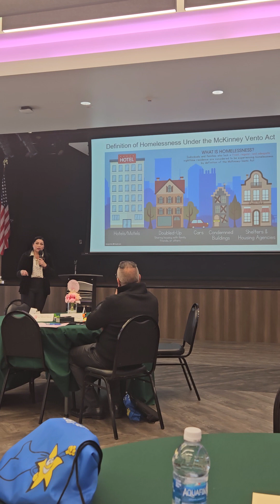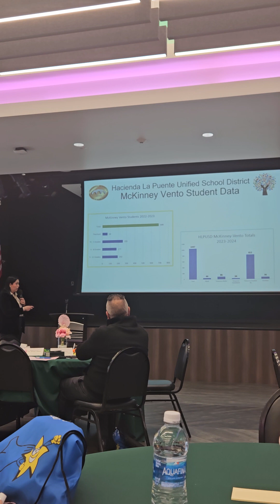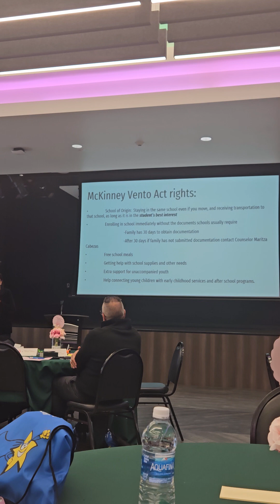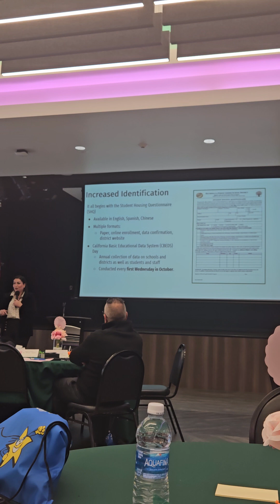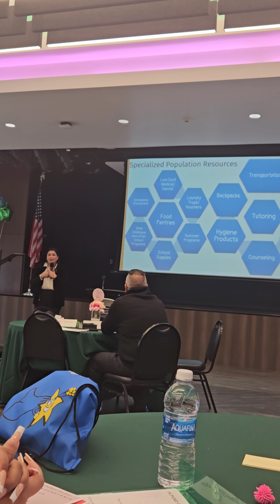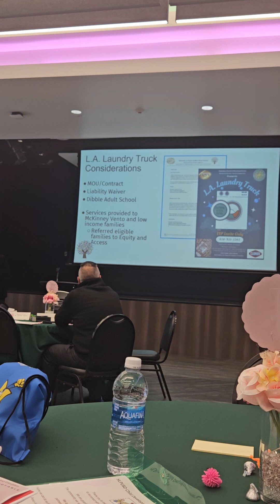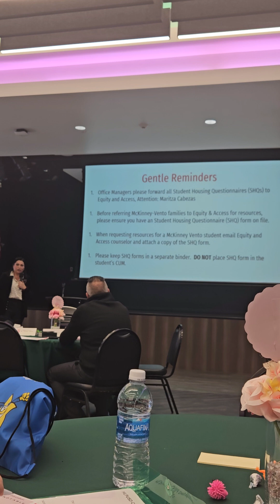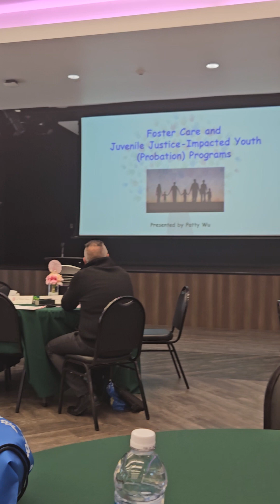Equity and Access foster / homeless